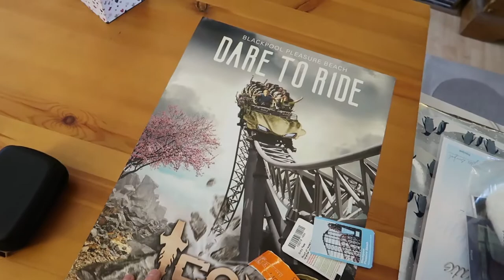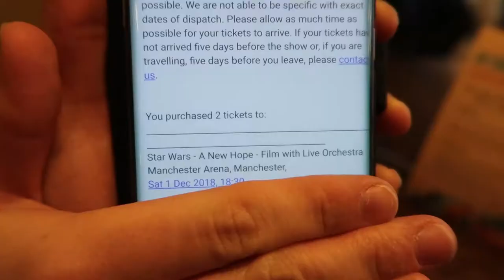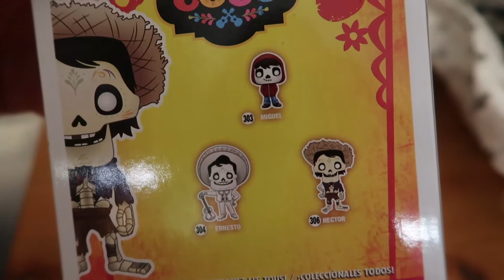Valentine's Vlog and Subcriber Giveaway!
We exchange Valentine's gifts and then head into Liverpool for food and some shopping in the Disney Store. There's also some prizes to be won for you guys!

Filmed on our Canon G7 X Mark II

We are Alan & Stevie, from St. Helens in the UK.